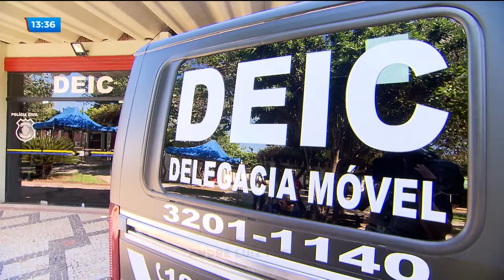CASO JOÃO DE DEUS: POLÍCIA CIVIL OUVE NOVAS VÍTIMAS